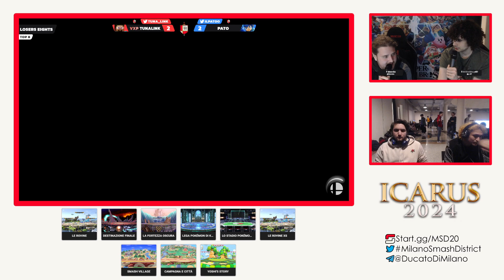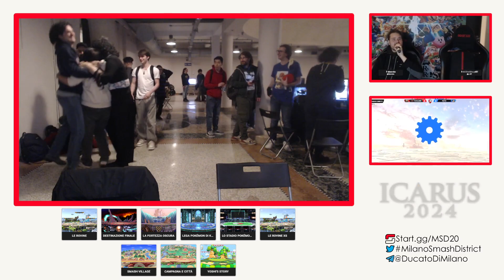Milano Smash District XX - VxP | TunaLink (Steve) Vs Pato (Mega Man) - Losers Eights